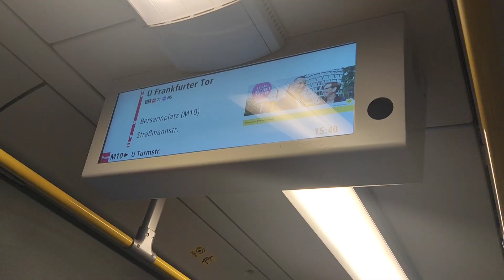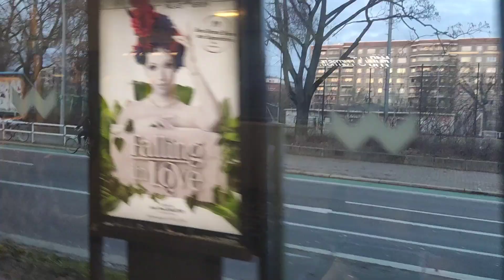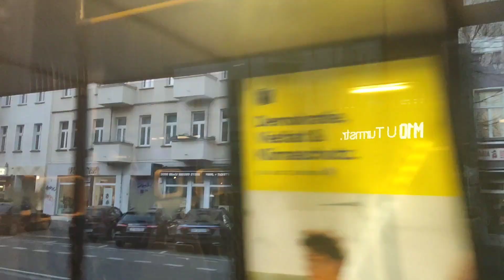berlin By tram deutschland germany aroundtheworld #2024